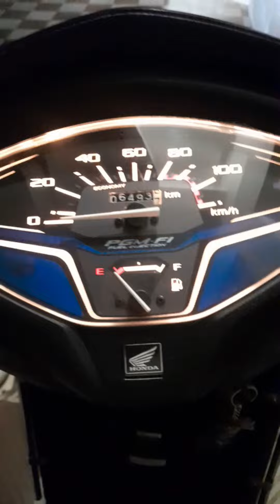വട്ടിയൂർക്കാവ് സ്വരാജ് ടീ ഷോപ്പിലെ പുട്ടും ചമ്മന്തിയും പപ്പടവുംfood